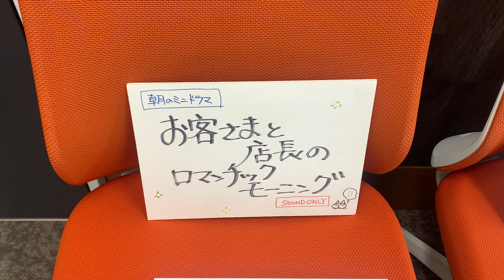あさかラおまけ動画（2022年1月17日） おもちの話？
あさかラおまけ動画（2022年1月17日）

おもちが好きなお客様。